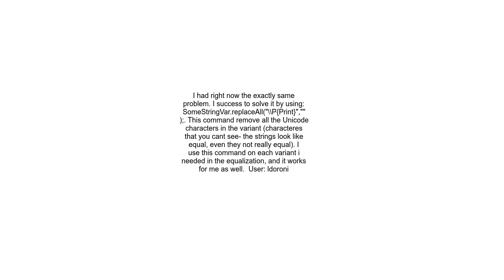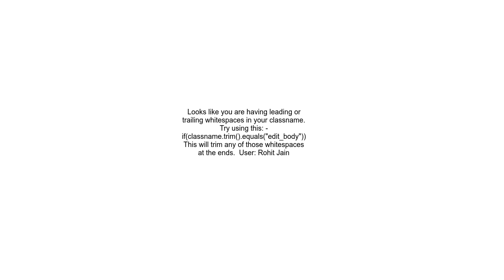string equals not working for me